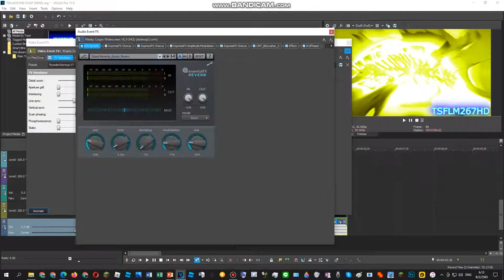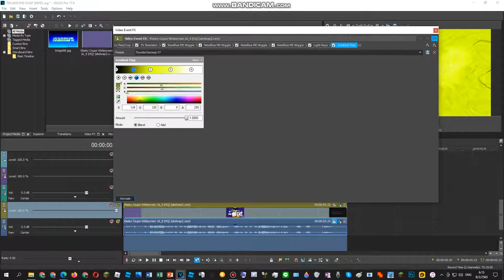How To Do Make Some ThunderStormup V7